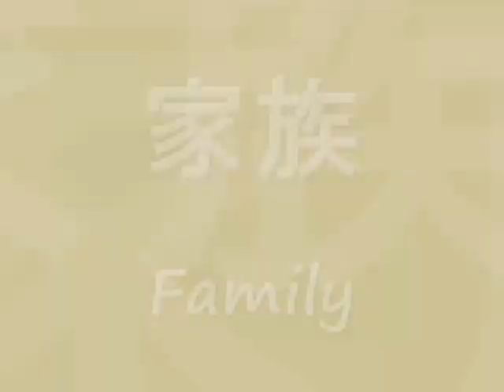The KAZU TIME Show-家族: Family!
"家族: Family"

Our family dog "Koro-chan (コロちゃん)" is a Japanese Hokkaido-ken. He was the winner of the local pet competition. He is a good boy and is a very sweet, caring, cute and funny dog to bring more joy and happiness into our life. He is a wonderful family member, and we like him and appreciate him very much. The Hokkaido (北海道犬, Hokkaidō-ken, or Hokkaidō-inu) is a breed of dog. Other names for the breed include Ainu-ken, Seta, and Shita. In Japan, its name is sometimes shortened to Dō-ken. The Hokkaido is native to the prefecture of the same name in Japan.

When I was a child, I had a street Japanese Mikeneko cat and a Japanese Shiba dog. They were so cute and were very special friends to me. The Shiba Inu (柴犬, shiba inu or shiba ken) is the smallest of the six original and distinct breeds of dog from Japan. A small, agile dog that copes very well with mountainous terrain. The Shiba Inu was originally bred for hunting. It is similar in appearance to the Akita, though much smaller in stature.

Our pets are our best friends and wonderful family members which often remind us important things in life such as friendship, loyalty, trust, care and love. We can't communicate with our pets in words but can communicate through our hearts. It's so amazing to realize that our pets can read our mind and can understand us. We can learn so much from our pets to become a better person with more compassion, love and gratitude.

I appreciate the people who can respect our differences and can treat others with respect, gratitude, good manner and positive attitude! Thank you for reading this note, and thank you for choosing to see my pictures and to watch my videos! Have a wonderful day to you all!